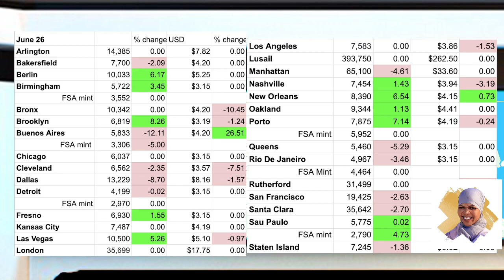Keep Up With The Floor Prices (lowest prices) In ALL UPLAND CITIES! Brought to you by Bleurain! 6/26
Purchase my Family Feud template for just $5 from my Etsy store!
CashApp $ZarinahMuhammad
If you decide to play Upland after seeing my video, please join with my code. You will get half your first UPX purchase as a bonus (e.g. buy 50K UPX and get 25k bonus for a total of 75k your first purchase) if you join with a referral code. Use mine